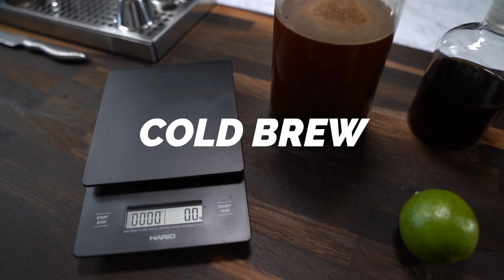COSMO COLD BREW | Kaffe & tranbär är en bra idé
Alkoholfritt behöver inte vara negativt för smakupplevelsen, tvärt om. Med rätt ingredienser och smakkombinationer så kan det bli riktigt gott, kaffe och tranbär till exempel.

COSMO COLD BREW
5 cl Tranbärsjuice
2,5 cl Cold Brew
0,5 cl Sockerlag
Några droppar limejuice

Skaka drinken kall i en shaker och servera i ett frostat cocktailglas av lämplig sort.

Låt mig veta vad du tycker i kommentarsfältet här under?

BARVERKTYG